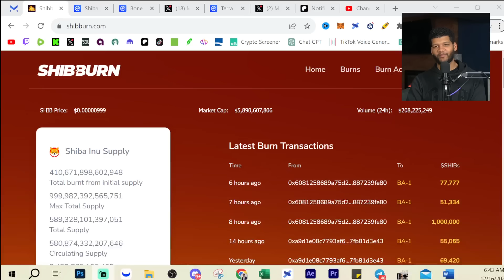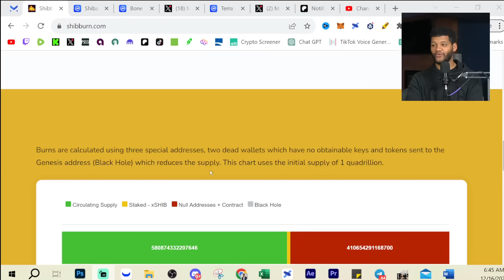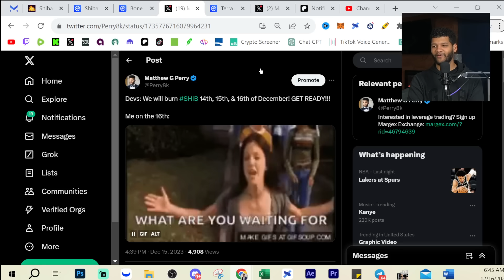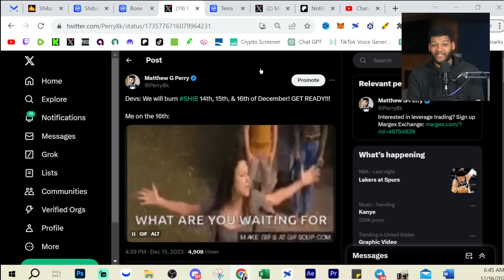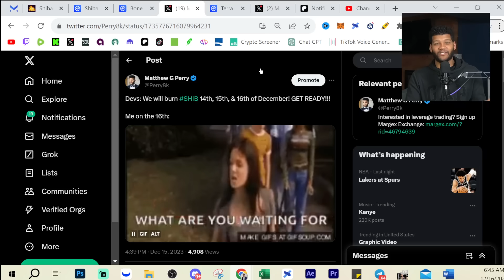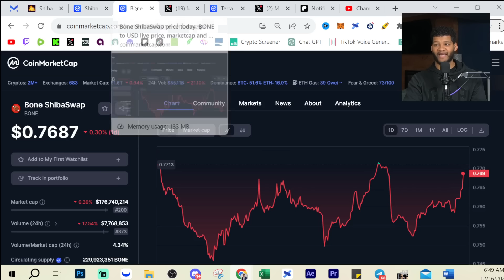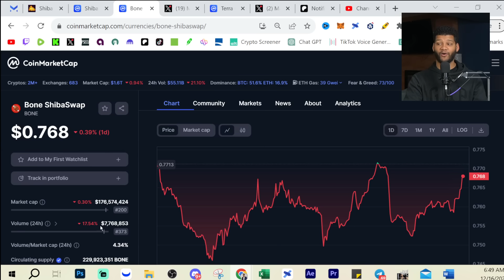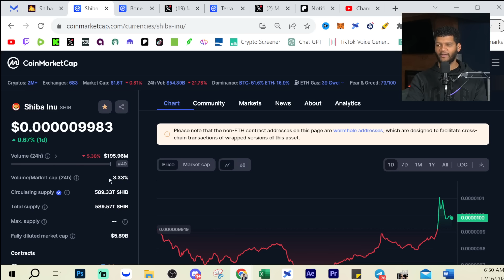IT'S CONFIRMED!!! THIS IS THE REAL REASON SHYTOSHI HAS NOT BURNED SHIB || THE TRUTH